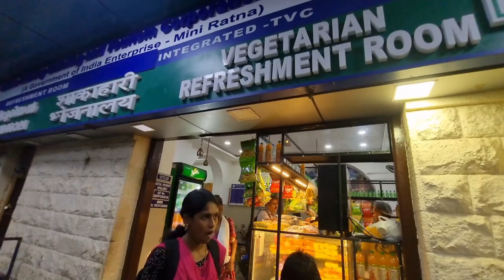Short Journey Of Sabri Express from Trivendrum to Kollam *Pre Monsoon m bhi itna barrish hota hai 😍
Zone::-SECR,ECoR
Section:--Raipur Durg Section
Division:--Raipur Divison
Favourite Train:--Samata Sf Express, Gatiman Express
Favorite Loco:--WDG 3A, WAP 5
Hello Friends, I am Rahul Yadav a small youtuber but a big diehard railfan from bhilai chhattisgarh...

I provide trains video for all of my railfan bros across my beautiful country India which is full of many types of trains... But first of all I shoot SECR ZONE TRAINS for you my brothers...

Creator:--RAHUL YADAV
Channel:--ITSRYTHERAILKINGDOM
Camera:-SAMSUNG PHONE